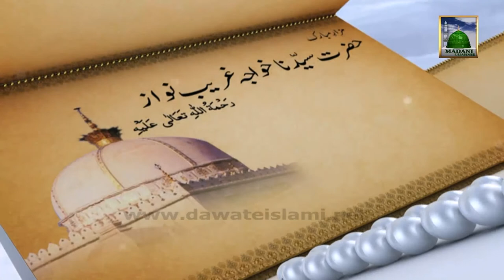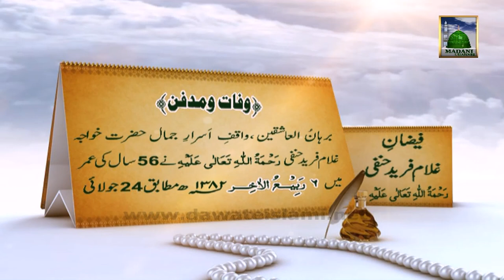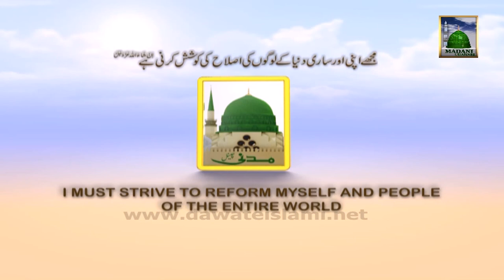Documentary in Urdu - Faizan e Ghulam Fareed Hanafi (06 Rabi ul Aakhir)